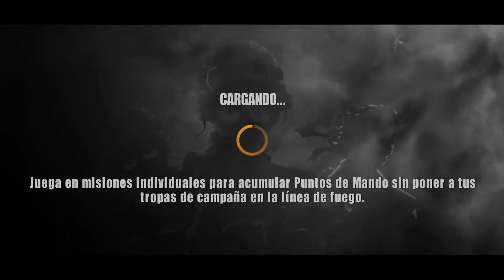Tiny Troopers 2012|Gameplay Full HD #09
Tiny Troopers